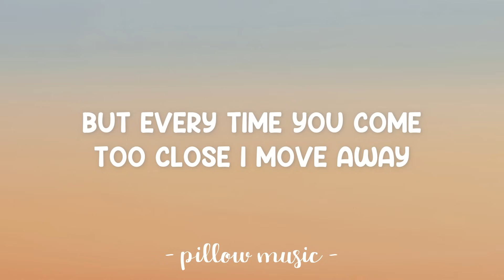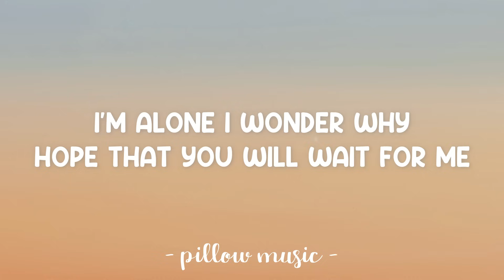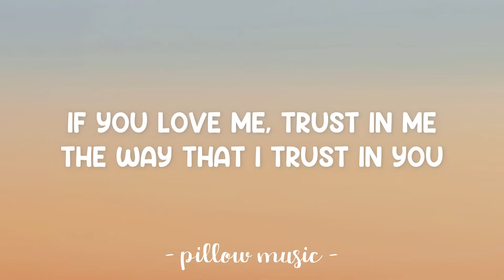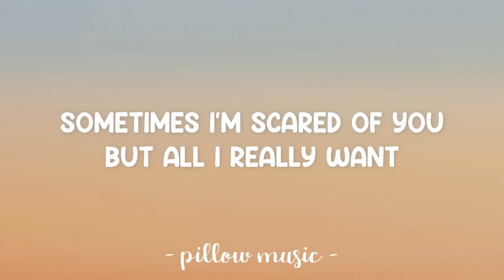Sometimes - Britney Spears (Lyrics) 🎵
Lyrics video for "Sometimes" by Britney Spears.

Sometimes I run
Sometimes I hide
Treat you right, be with you day and night

I don't wanna be so shy
Every time that I'm alone I wonder why